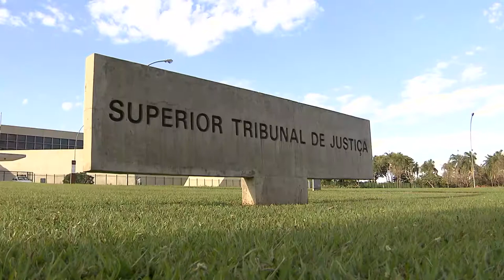Sexta Turma dispensa ex-governador da Paraíba do recolhimento em fins de semana 10.12.20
​A Sexta Turma do Superior Tribunal de Justiça (STJ) acolheu pedido da defesa de Ricardo Coutinho, ex-governador da Paraíba, para excluir a ordem de recolhimento domiciliar nos fins de semana e feriados das medidas cautelares que lhe foram impostas em substituição à prisão preventiva. O político é investigado pelos crimes de fraude à licitação, corrupção, organização criminosa e lavagem de dinheiro – todos apurados na Operação Calvário.